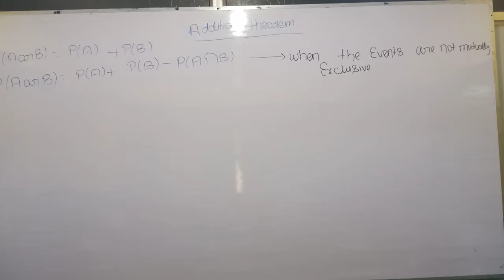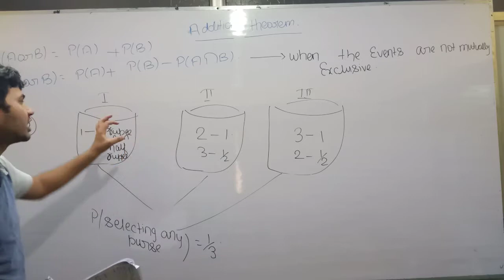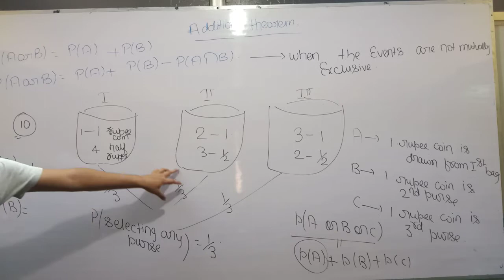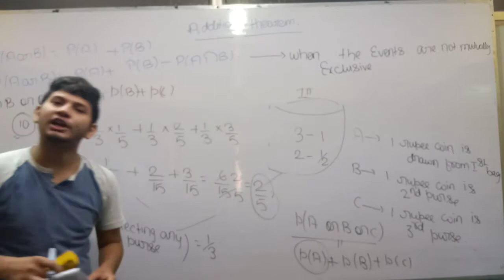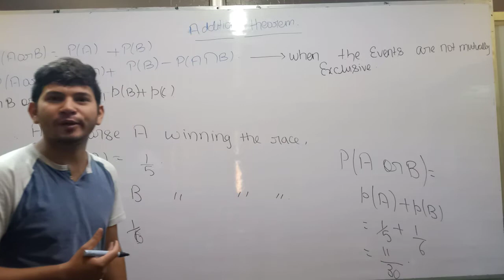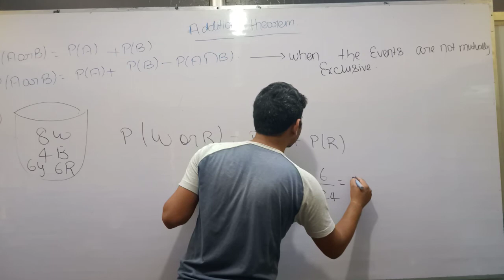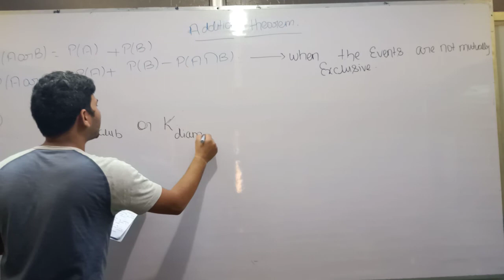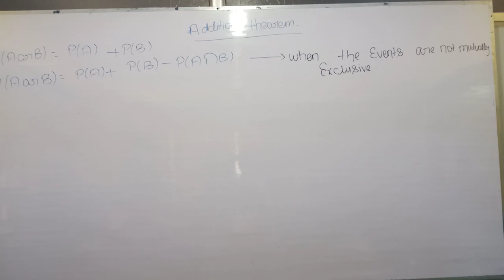lecture 7 probability